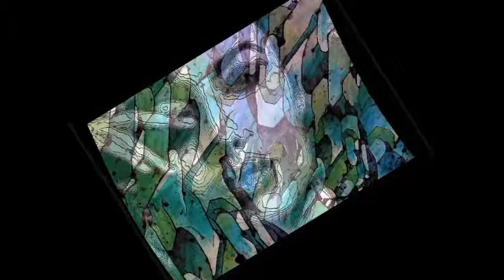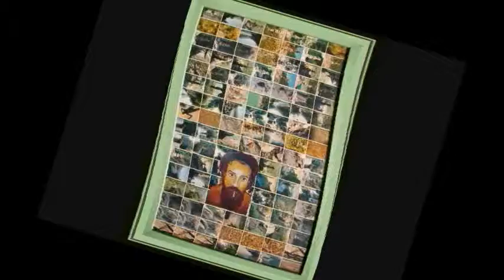gig edited san tos turning and dancing paintings